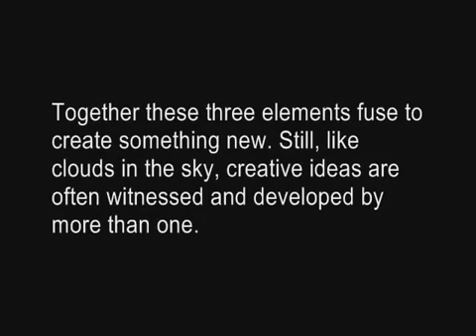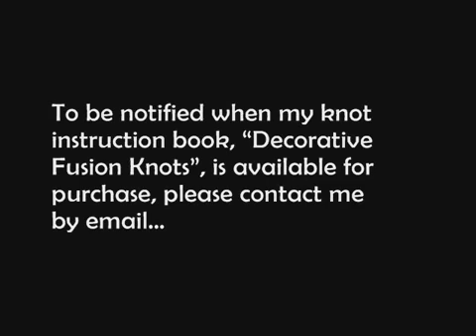How to Make a Wide Zipper Sinnet by TIAT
The Wide Zipper Sinnet is the coupling of three tying techniques: the base of the Honey Basket, the (standard) Zipper Sinnet, and the Wide Solomon Bar.